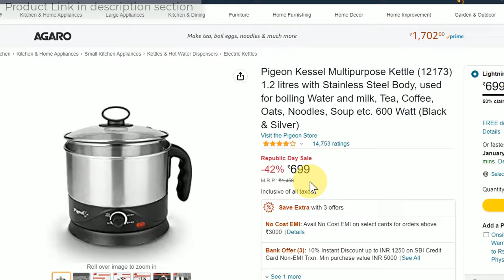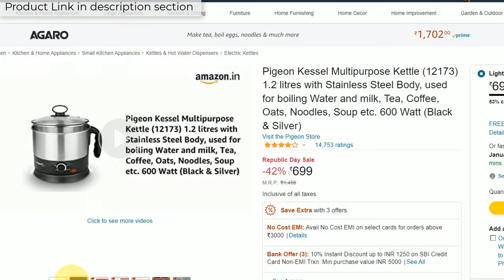AGARO vs Pigeon Kettle || Detail comparison Stainless Steel boiling Water, milk, Tea, Oats, Soup.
Pigeon Kessel Multipurpose Kettle (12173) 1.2 litres with Stainless Steel Body, used for boiling Water and milk, Tea, Coffee, Oats, Noodles, Soup etc. 600 Watt (Black & Silver)

AGARO Esteem Multi Kettle 1.2 Litre, 600W with 3 Heating Modes & Rapid Boil Technology

🖥️ Led Monitor
💻 Laptop which I use for Video editing
🎤Boya Microphone
🎤Another Blue Snowball iCE USB mic